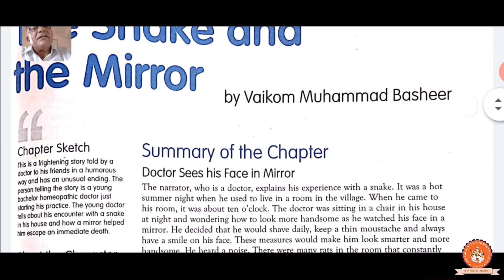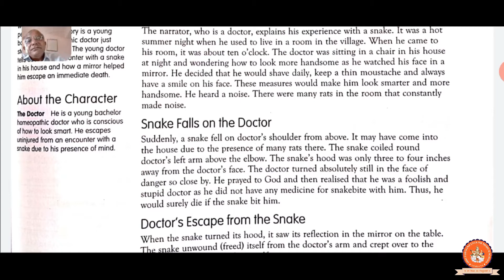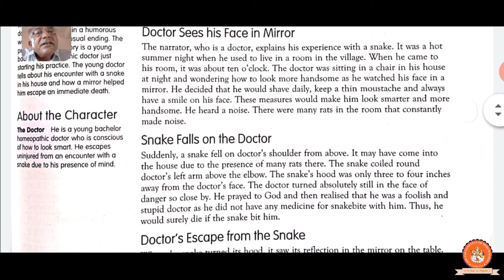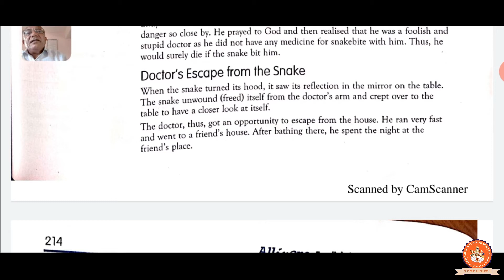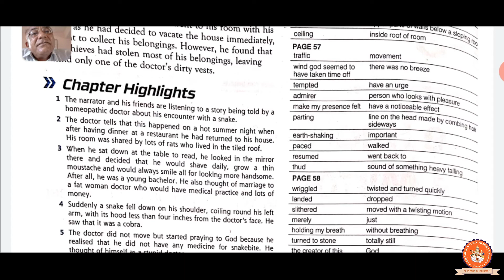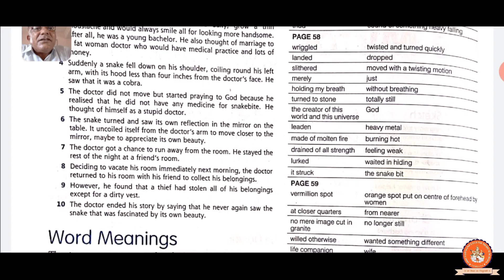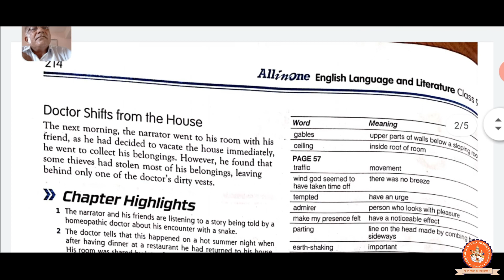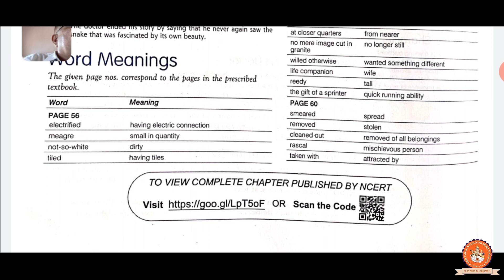(Lecture 16), Standard - 9, Subject - English, Chapter - 5 (The Snake and the Mirror) Part - 1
This video will make you understand in detail about the Chapter named "The Snake and the Mirror" of English subject of Standard 9.This video is recorded by Tanna Sir of Shri Sahajanand English Medium School (Nathej) Una.